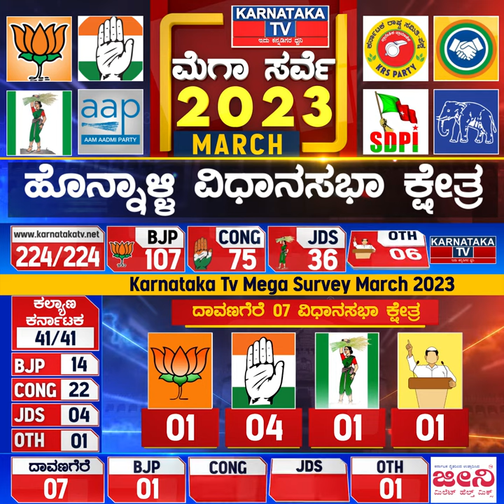Karnataka Elections Survey March 2023 | Honnali Constituency| Karnataka News